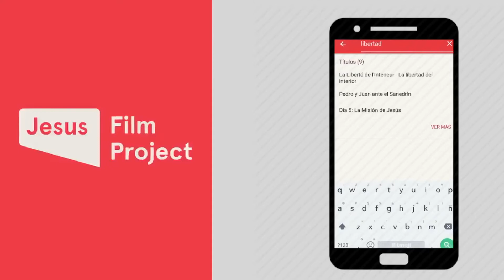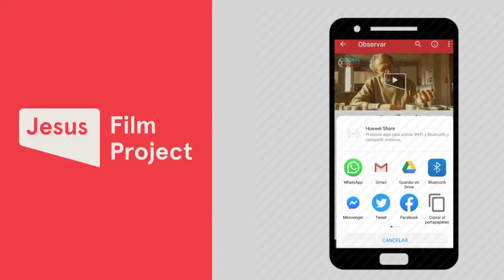Jesus film APP Español